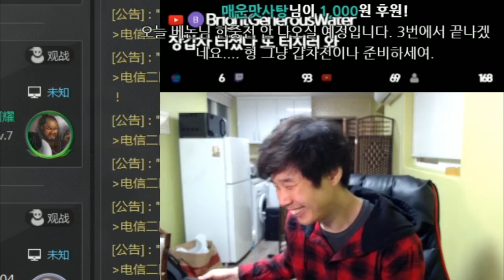[베논] 2019년 킹오브 6:6한중전 2차전 하이라이트! 올스타 총출동! [킹오브2000]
한국:동네형, 개념상실거한, 블마, 베논, 핸드마, 소금회장
중국:서남야, 야왕, 양광, 정룡, 장갑차, 소년
4년만에 컴백한 전설의 베논의 생방송에 관심 부탁드립니다 ^^